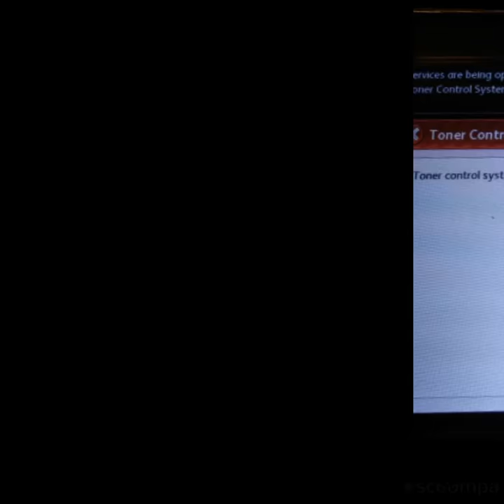Xerox WC 5855 Toner Control Failure NVM